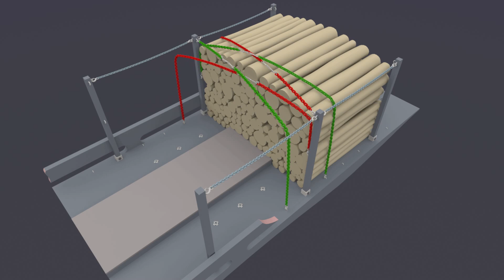Upright Fixed Loop Lashing for Timber Deck Cargoes: Industry best-practice, method of securing logs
A sequence showing the chains/web-lashings and turnbuckles securing timber deck cargoes using the Upright Fixed Loop method(patented). The UFLLS version utilises the upright as a strength component and effectively reduces the pitch between lashings to 750mm adjacent to each upright. Loop Lashing is approved under the Timber Deck Cargo Regs 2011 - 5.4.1
Hog lashings are fitted as part of the final lashing procedure, therefor intermediate hog (center) lashings are not required which means more crew rest (for improved  MLC compliance)

This version of Loop Lashing has been in use since 2015 on both the New Zealand and USWC trades